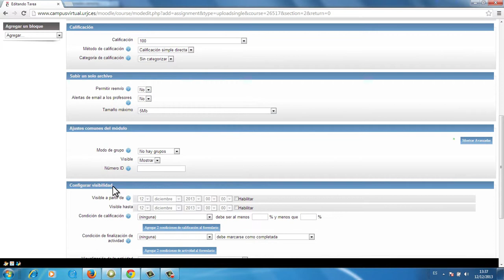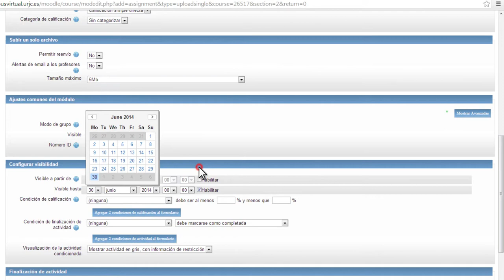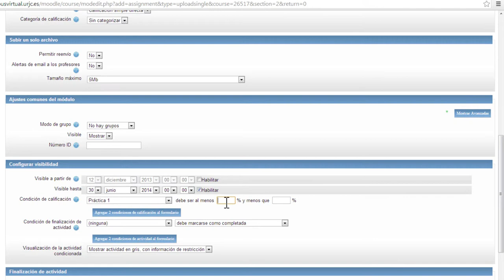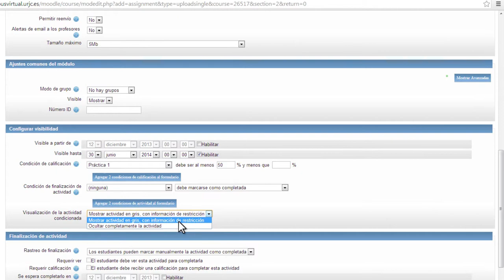Actividades condicionadas (Moodle)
Vídeo explicativo sobre cómo crear actividades condicionadas en una asignatura dentro de la plataforma Moodle.